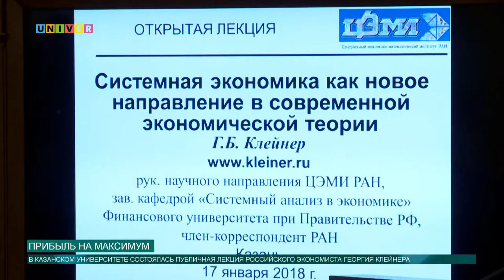Прибыль на максимум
Со студентами Казанского федерального встретился советский и российский экономист, член-корреспондент РАН Георгий Клейнер. Что послужило причиной встречи, в сюжете нашего корреспондента.